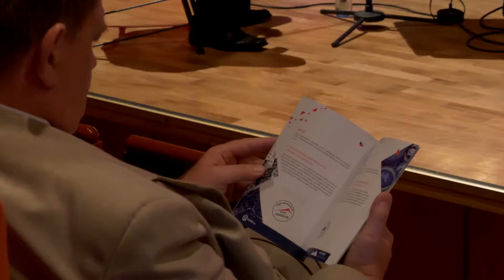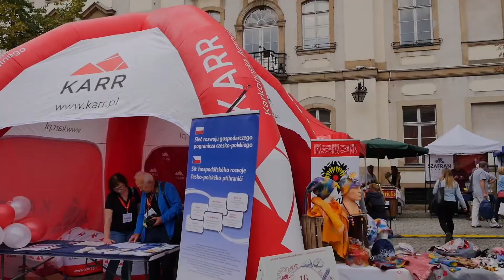Karkonoskie produkty górą!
Co to był za jubileusz! W Filharmonii Dolnośląskiej w Jeleniej Górze KARR Jelenia Góra świętował 25-lecie ! :)

A na Placu Ratuszowym można było spróbować najlepszych regionalnych produktów! ale była uczta ! A to wszystko dzięki 16. edycji "Wyprodukowano pod Snieżką" :D